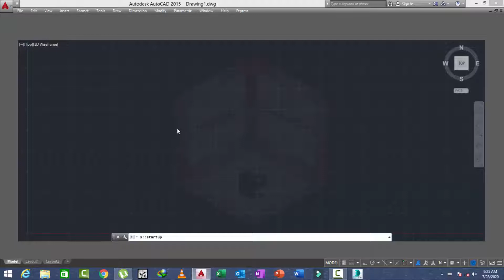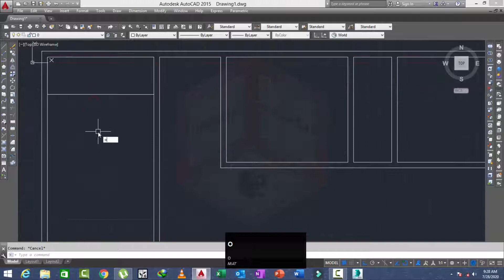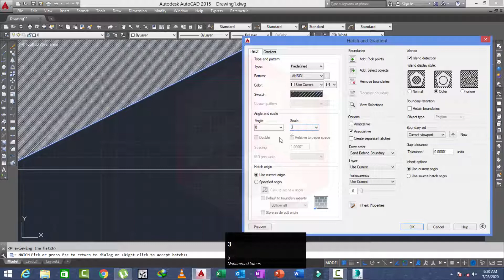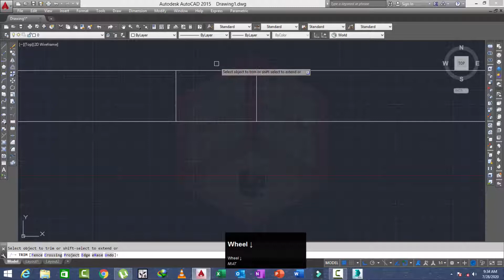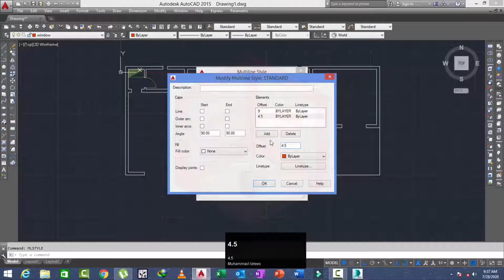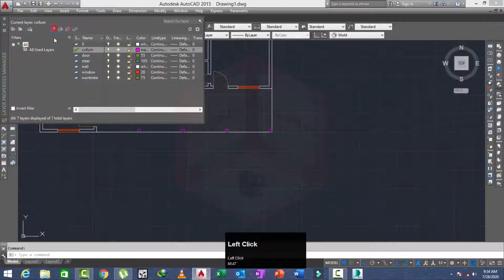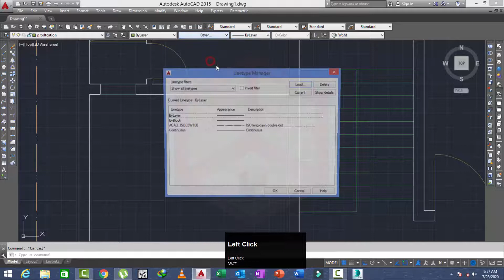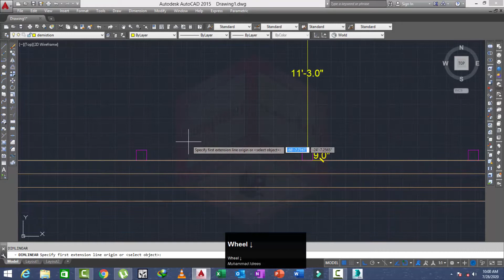autocad project 2 class no 31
this class for autocad students.